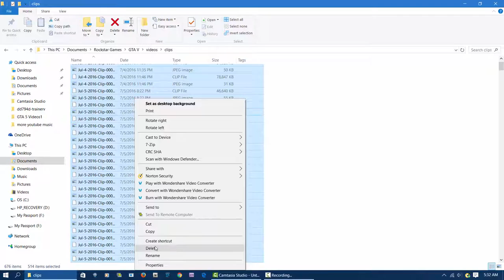How to Find GTA V Video Clips Fast and Easy!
On this channel we dive into the unknown…(unknown on MY part) of basic household shortcuts and hopefully together we can make life a little easier and have a little fun along the way!

Mr. Coffee 3-Quart Fresh Tea Iced Tea Maker - RED

Mr. Coffee 3-Quart Fresh Tea Iced Tea Maker - BLACK

The Water Filter I use:
Alexapure Pro Stainless Steel Water Filtration System - 5,000 Gallon Throughput Capacity.
For my wife and I Replaceable Filter will last 4 Years and we use it a lot!

BEST WORK BOOTS I HAVE EVER OWNED – TIMBERLAND PRO BOONDOCKS
Great Work Boot and for Me Major Pain Relief… Stopped 90% on My Back Pain!

AKASO Brave 4 4K 20MP WiFi Action Camera Ultra HD with EIS 30m Underwater Waterproof Camera Remote Control 5X Zoom Underwater Camcorder with 2 Batteries and Helmet Accessories Kit

My Exclusive Community of Raptor Rock Stars!